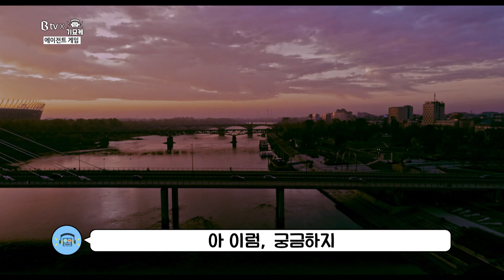[B tv 영화 추천] B tv x 기묘케 : ‘에이전트 게임’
요원 '커빈스키' 일행은 타깃을 검거하라는 미션을 수행하게 된다.
그런데 타깃과 마주한 순간부터 알수 없는 메시지를 받는다.
그리고 '커빈스키' 일행은 알수 없는 메시지를 열어보고 충격적인 진실을 알게 되는데...
한편, 5주 전 CDF라는 단체와 테러범들과의 관계에 대해 조직원을 심문하는 요원 '빌’.
그러나 아무 정보도 캐지 못하고 여성 요원 '비서'가 CDF 조직원을 죽인다.
그렇게 동료인 줄 알았던 동료와의 총격전이 시작되고...
과연, 이 사건의 진실은?
영화 ‘에이전트 게임‘